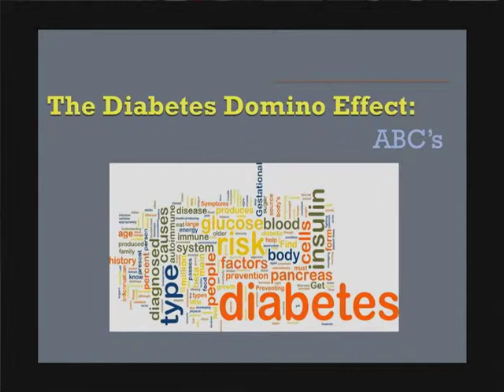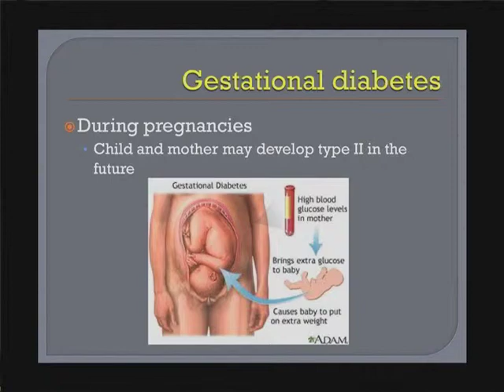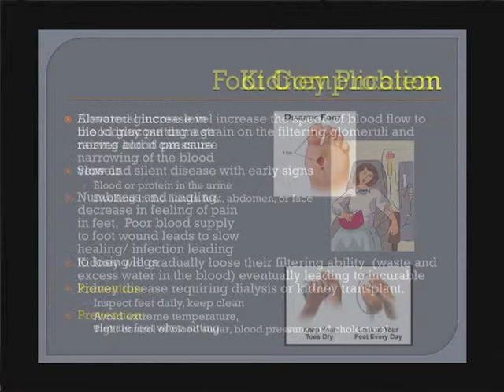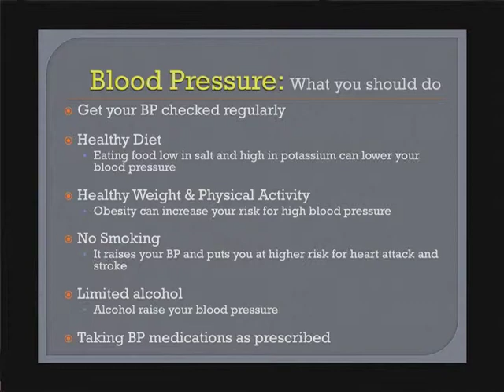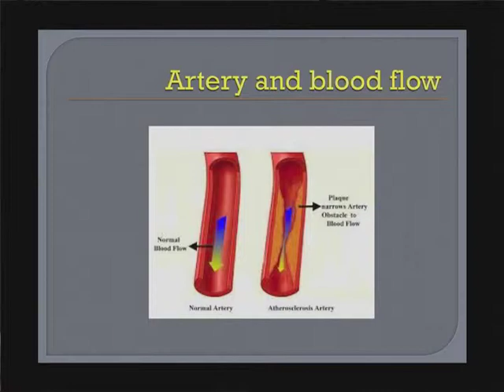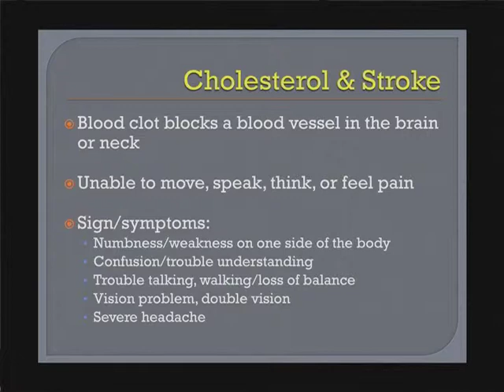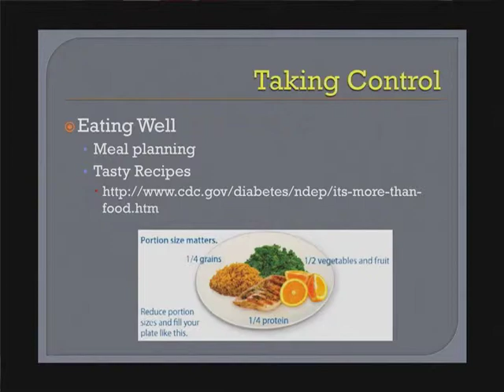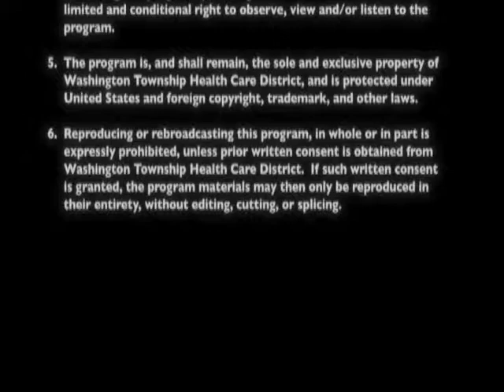Diabetes Matters: The Diabetes Domino Effect: ABCs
Presented By:
Cynthia Hunter, RN
Registered Nurse

Original Air Date:
09.04.14